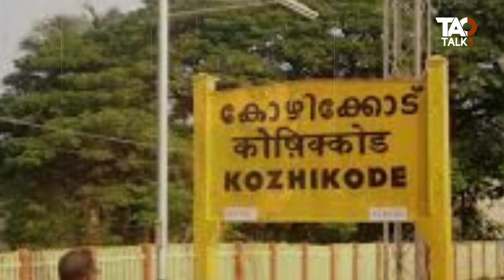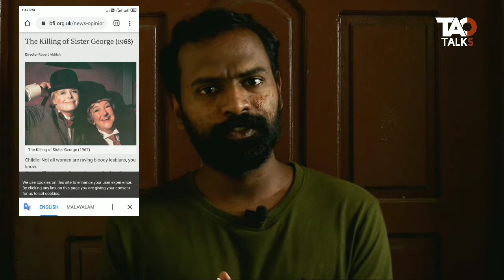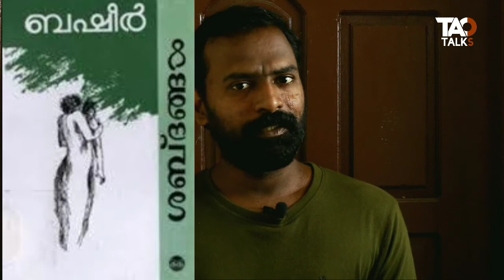lesbian film | സ്വവർഗ്ഗാനുരാഗ സിനിമ | blue is the warmest colour | must watch film | tao talks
lesbian film|blue is the warmest color|french film|homosexual|2013 ഇൽ ഇറങ്ങിയ ബ്ലൂ ഇസ് ദി വമസ്റ് കളർ എന്ന സിനിമയെ കുറിച്ചും, സാമൂഹ്യ ബോധങ്ങളെ കുറിച്ചും.
also trying explain how present world treat them . whether those people are acceptable or not.